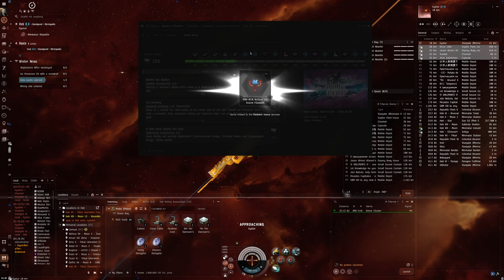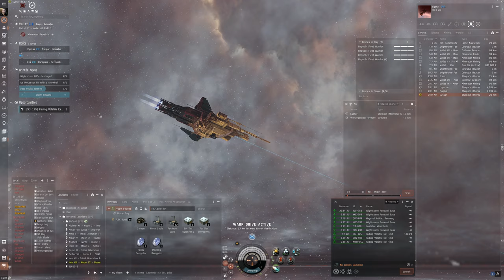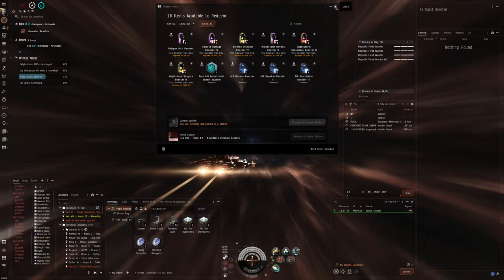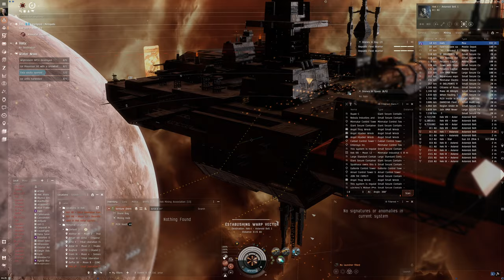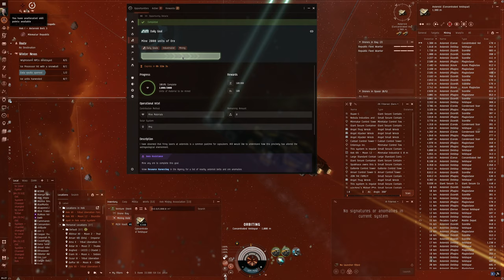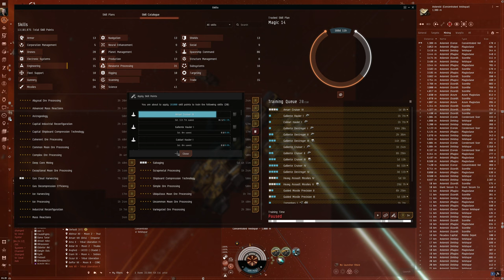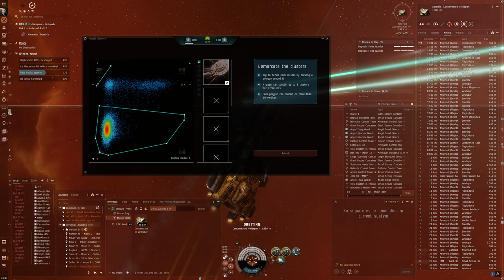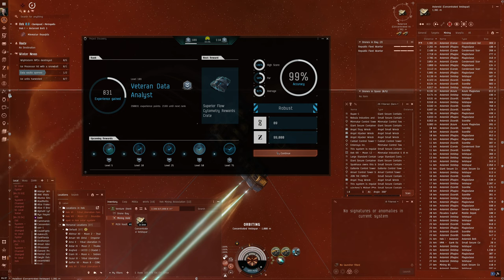Hello World: EVE Online Alpha Experience, Day 503